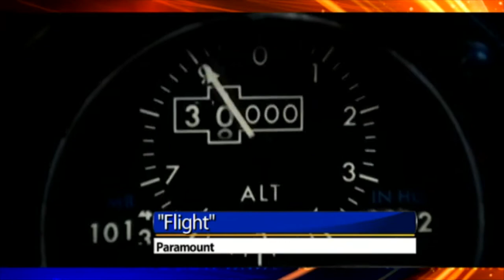STAR @ THE MOVIES: James A. Molnar previews Fall 2012 movies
Toledo Free Press Film Editor James A. Molnar stops by "WNWO Today" in Toledo on Friday, Sept. 7, 2012, and talks about the latest movies at the Box Office. This week, he previews movies coming to theaters this fall, including "The Perks of Being a Wallflower" with Ezra Miller and Emma Watson (out in the U.S. on 9/21), Ben Affleck's "Argo" (10/12), "Flight" with Denzel Washington (11/2), the latest James Bond film led by Daniel Craig "Skyfall," "Twilight: Breaking Dawn Part 2" and "The Hobbit: An Unexpected Journey."

For more reviews and movie news, check out ToledoFreePress.com/movies and James' blog, TheGoldKnight.com.